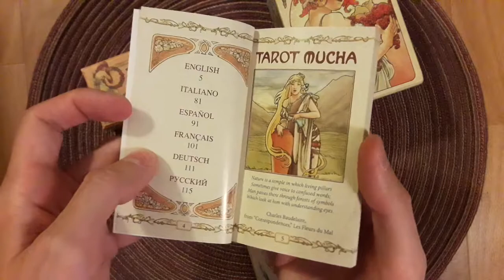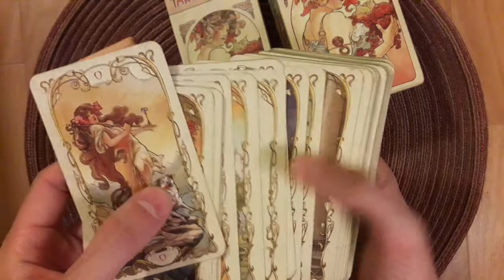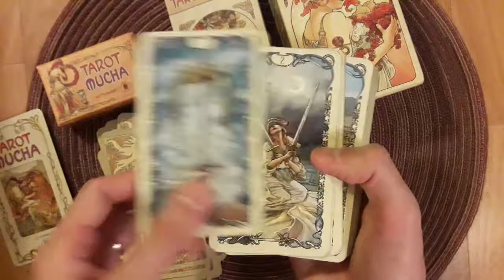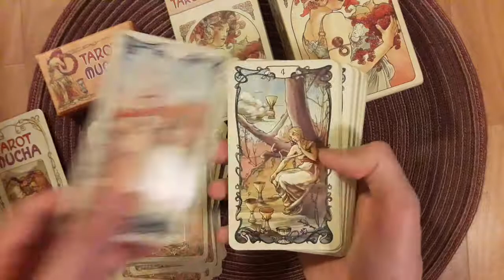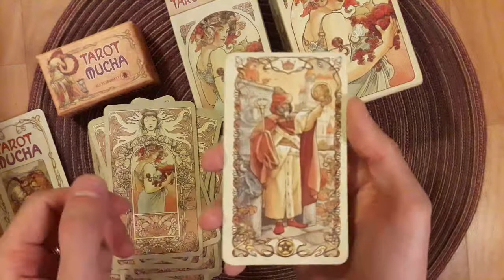REVIEW - Tarot Mucha - Lo Scarabeo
Bonjour

Soyez bénis !